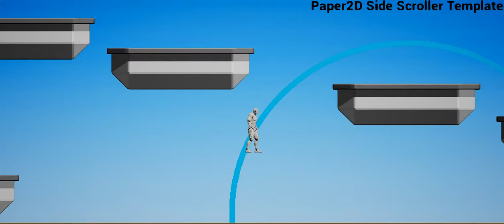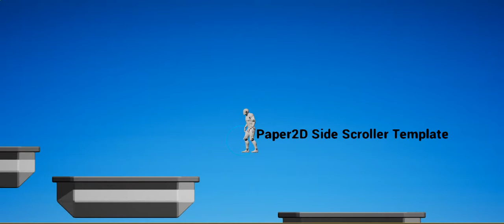Jumping system.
Complex 2D jumping with dashing